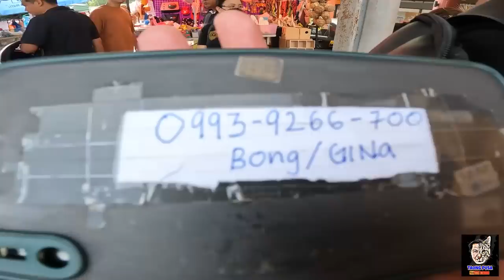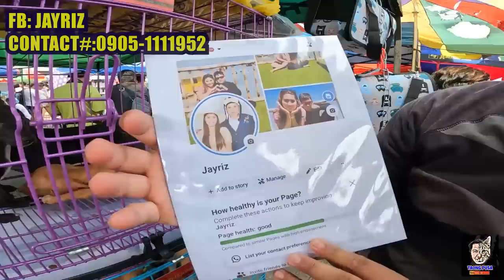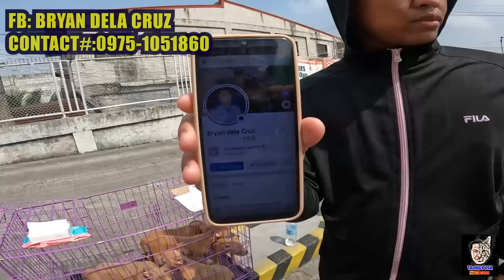GROTTO PET MARKET UPDATE | 5000 PESOS NA LANG ANG MGA PUG, HUSKY, MINI PINSCHER, SHIHTZU! vlog#610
Sunday ngayon May 21 , 2023 araw ng tianggean sa GROTTO Bulacan.
Bagong video nanaman tayo mga kapetfriend!
Narito tayo mga kapetfriend para iupdate namin kayo sa mga kalakalan ng GROTTO pet market. Sobrang mura kaya ng mga benta dito?